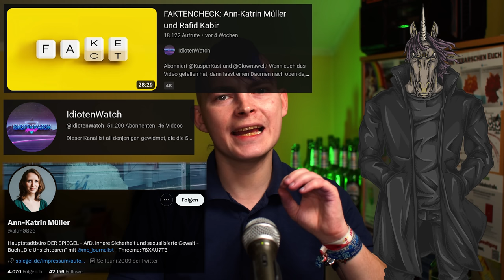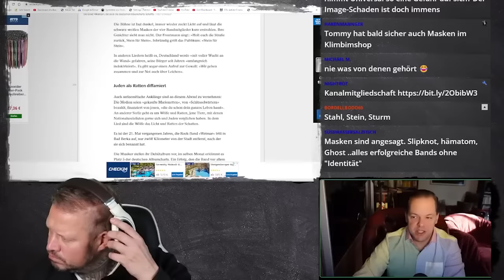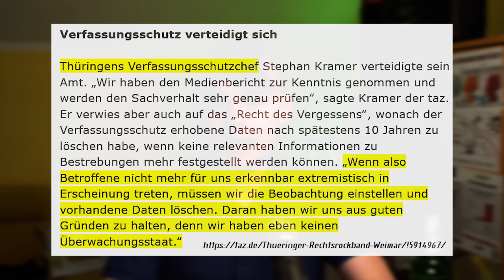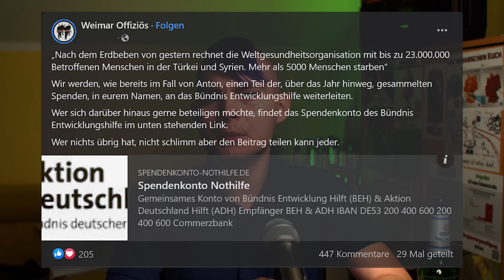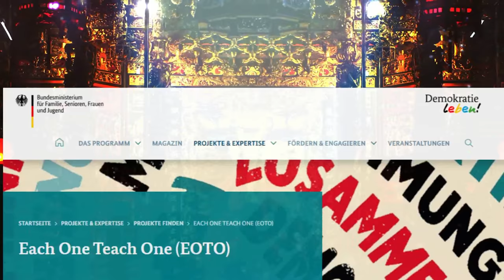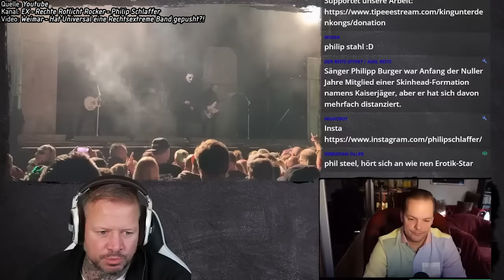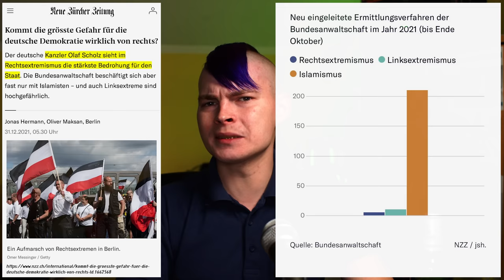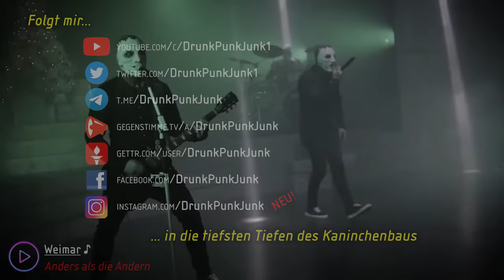Weimar - Anders als die anderen (Ex-)Nazis? | DrunkPunkJunk feat. Pfulsk & Clownswelt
Dies ist eine Geschichte von guten und schlechten (Ex-)Neonazis.
Sie handelt von der Band @weimaroffiziell, dem @derspiegel und den Neonazi-Aussteigern Philip Schlafer & Axel Reitz.

Kanalbeschreibung:
Meinung/Kommentar zu Politik und gesellschaftlichen Themen - getrieben von Idealismus und Hass auf die Gesellschaft.

...in die tiefsten Tiefen des Kaninchenbaus

KAPITEL
00:00 - Einleitung
02:21 - Kapitel 1: Nazis enttarnt
05:57 - Kapitel 2: Der Spiegel-Artikel
14:32 - Kapitel 3: Der Spiegel schlägt zurück
25:51 - Mein Fazit

Weimar • Erwartet uns! (Offizielles Video)

EX - Rechte Rotlicht Rocker - Philip Schlaffer
Weimar - Hat Universal eine Rechtsextreme Band gepusht?!

NOTHING TO DO WITH ISLAM 2017